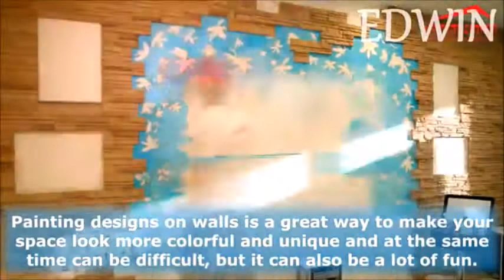2021 Do you need outstanding designideas for your home? Par5 [PickciHome]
• Please don't hesitate to CONTACT SARAH and Edwin. You will receive our 2021 video with practical and beautiful design suggestions. FREE  OF  CHARGE !